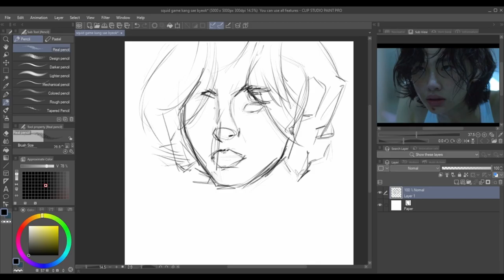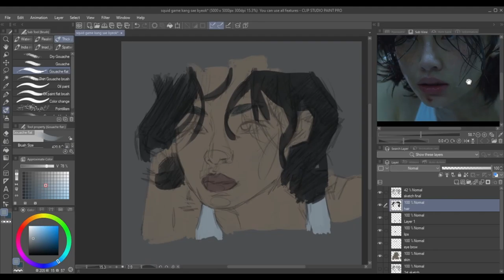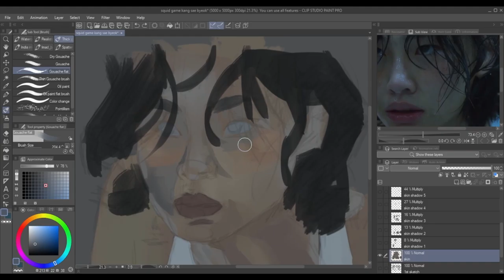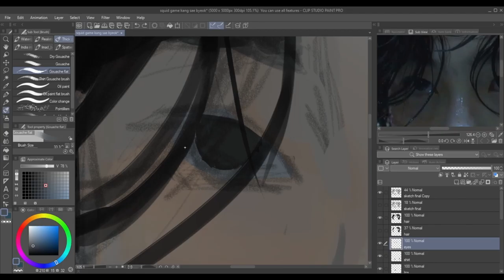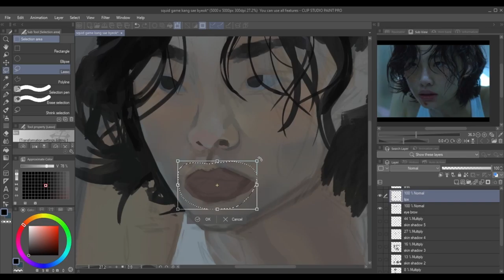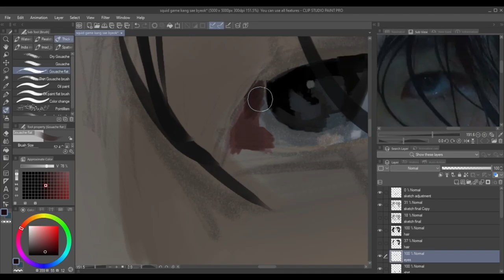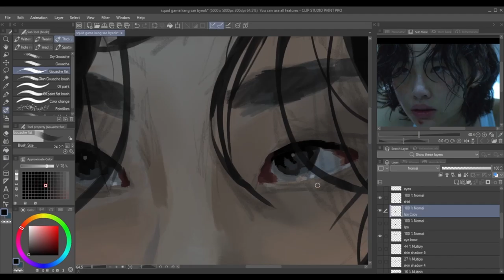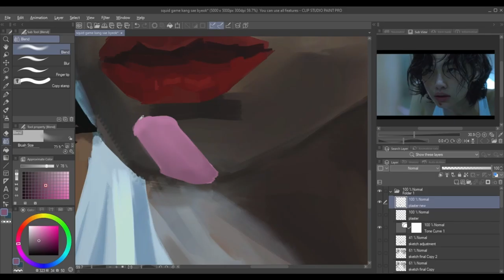Clip Studio Paint Sketch And Paint Jung Ho Yeon From Squid Game As Kang Sae Byeok Portrait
I am really paying back on missing colour theory after all and every black and white graphite drawings i have done when i am young. When it comes to grayish neutral colour scene, i cant seem to paint the right range of colour!
Squid Game Kang Sae Byeok, Jung Ho Yeon portrait.